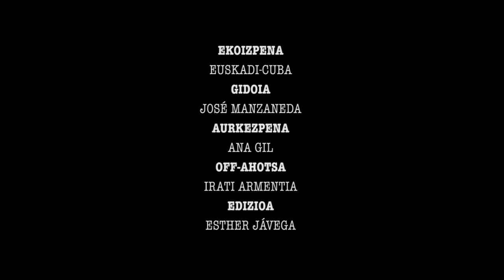Ene bada... Prentsa! - Banka eta komunikabideetako merkatariak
Espainiako estatuan, hiru komunikabide-taldek (Mediasetek, Atresmediak eta PRISAk) kontrolatzen dituzte audientzien % 60 eta publizitatearen % 87.Gainerakoa, hein handi batean, beste enpresa-talde batzuen artean dago banatuta, horien artean Vocento edota Unidad Editorial...
Más info: @tantakatv